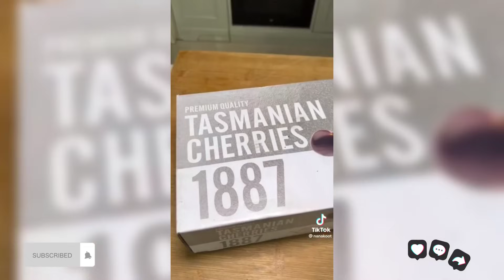TIKTOK NANAKOOT | MAKAN BUAH BATU KIRA KIRA GIMANA RASANYA YA⁉️tiktok